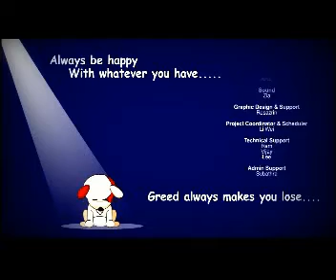kenic pup inspiration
an inspiration cartoon for kids and whoever young at heart.